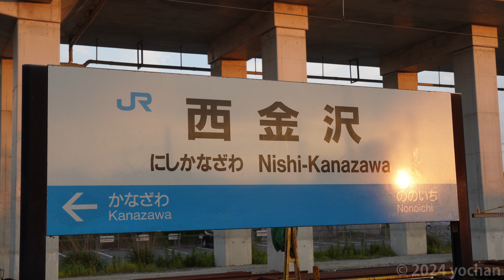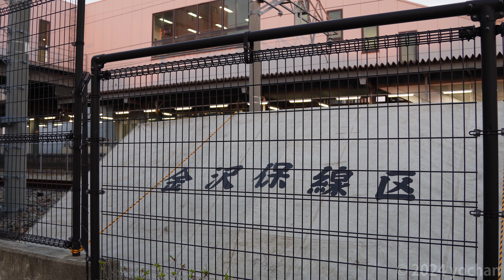JR北陸本線・西金沢駅（JRが運営する最後の夏）Hokuriku Main Line, Nishi-Kanazawa Station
JR北陸本線・西金沢駅。
JR西日本が運営する最後の夏・第三セクター「IRいしかわ鉄道」移行前の記録。
石川県金沢市・撮影日：2023年8月

West Japan Railway Company (JR West) Hokuriku Main Line, Nishi-Kanazawa Station.
at Kanazawa city, Ishikawa Prefecture in Japan.
Date Taken: August 2023